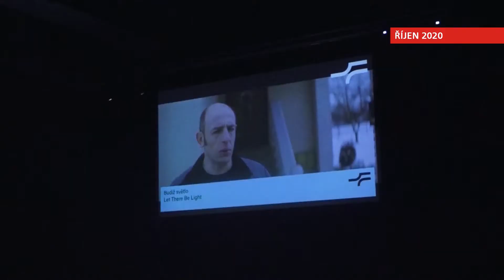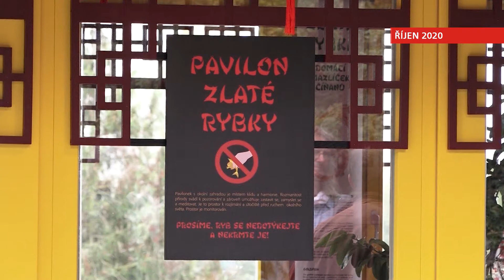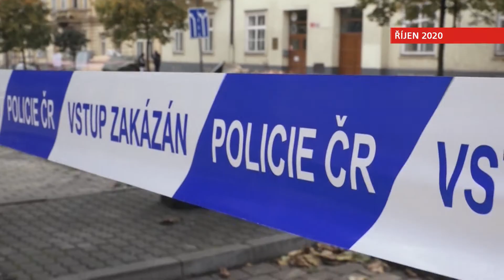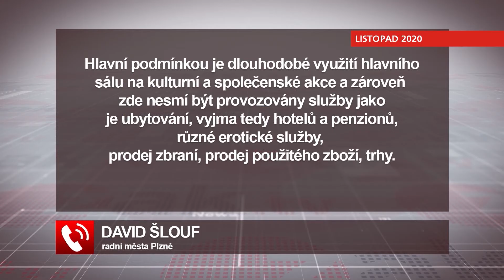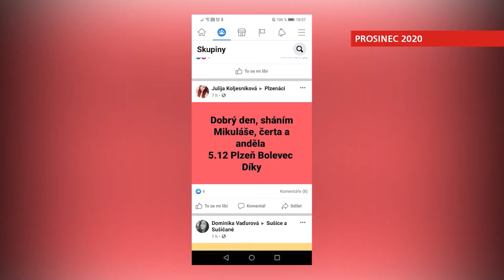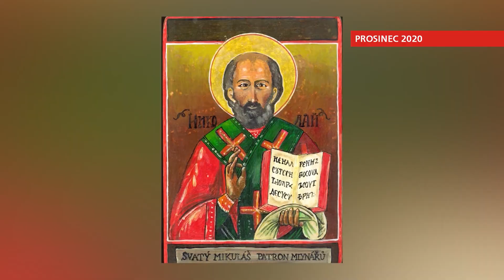Celoroční zpravodajský přehled Říjen - Prosinec 2020